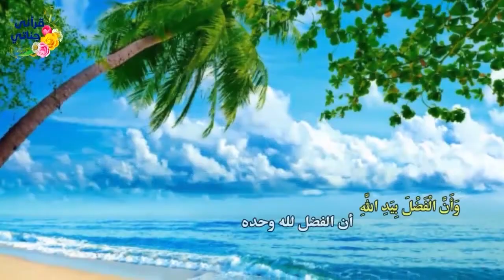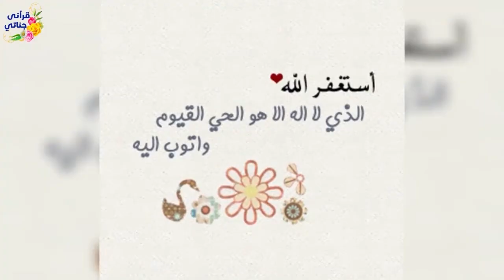قصص واقعية عن رجل تسرع وطلق زوجته ورجل ظل يهاجم الاسلام طوال حياته وتقديم الخير